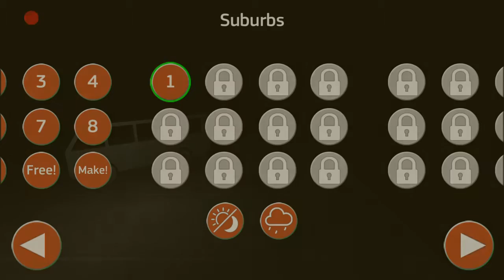Public Transport Simulator BanWave 2-1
Vehicle---BenWave
Map Suburbs
Level 1
Ver1.24 : Added possibility to disable rain.(This video did not have rainy days .)